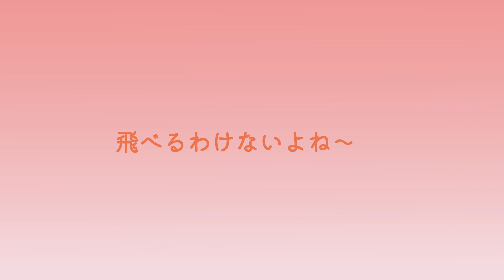【No.020 Creative Award 2023 応募動画】ふしぎなりんご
全国高校生 何でも、アリ。Creative Award 2023- 応募動画　No.020
-タイトル
ふしぎなりんご
-表現者名
坊の腹ぺこ（富山県立富山北部高等学校）
-内容
もしも、不思議なリンゴがあったら…という発想からこの作品を制作しました。ファンタジーで少しおっちょこちょいな少女のひと時の物語です。

ジャンルもカテゴリーも気にせずに、いま夢中になっている表現・活動を３分以内の動画にまとめて応募してください。皆さんの活動を応援し、各賞を選考してお贈りします。